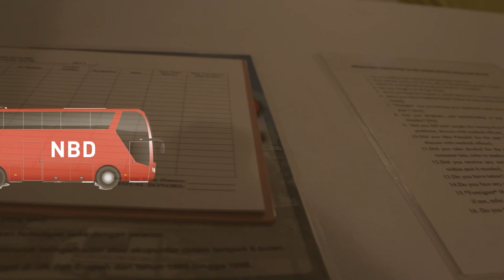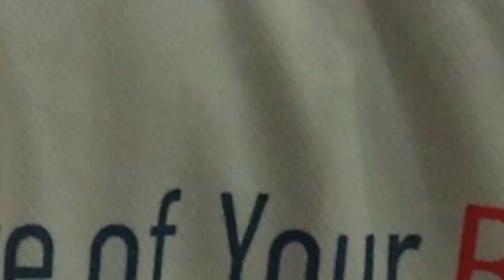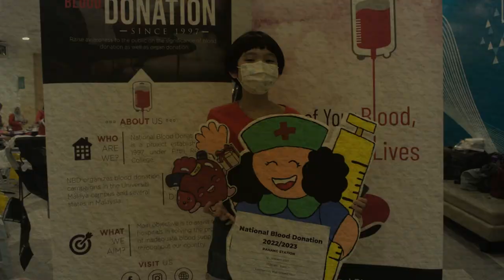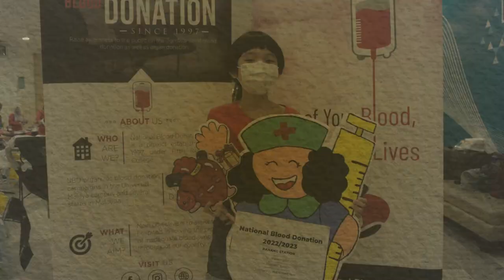National Blood Donation 2022/2023 - Johor @ Aeon Tebrau City Mall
[Johor Station 2022/2023]

Give of Your Love, Gift of Their Lives

Thank you to all the donors who made this blood drive a success. Your compassion and generosity are truly inspiring and have the power to make a significant difference in the lives of those in need! We hope to see you again in the near future!

Date: 8-9 April 2023
Location: Aeon Mall Tebrau, Johor
Number of blood donors: 179

Credits:
Video by: Huey Luh
Song: When we were young
Artist: Lost King, Norma Jean Martine